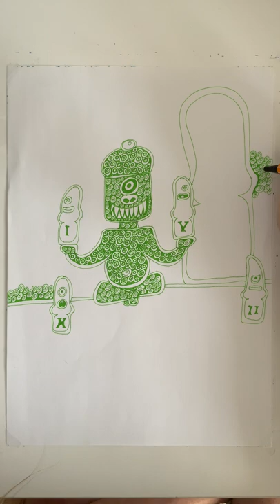Merchant - Stabilo Finepen - Automatic Drawing 01